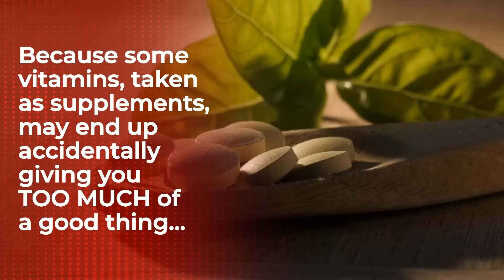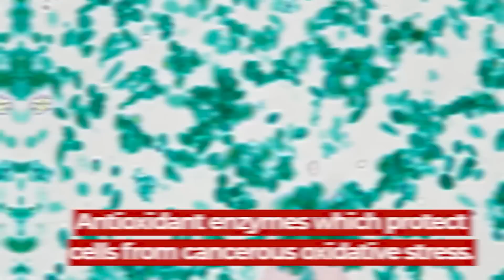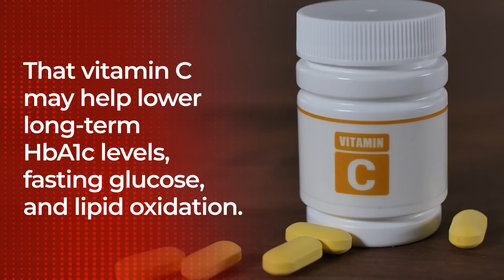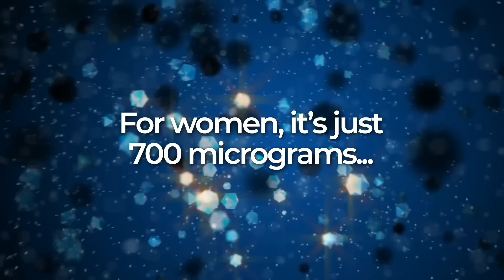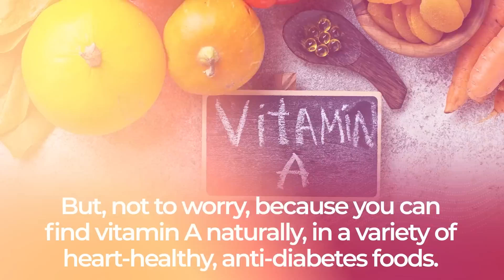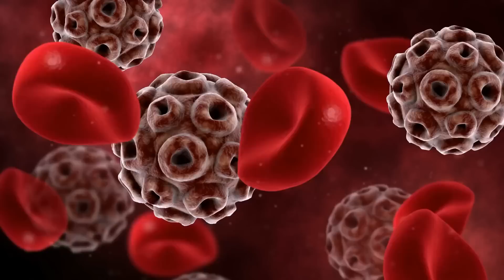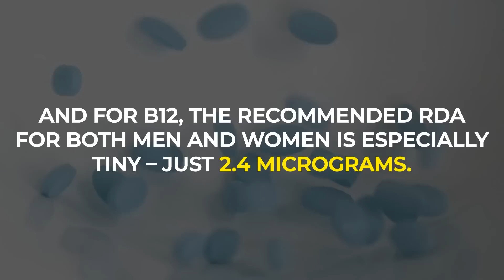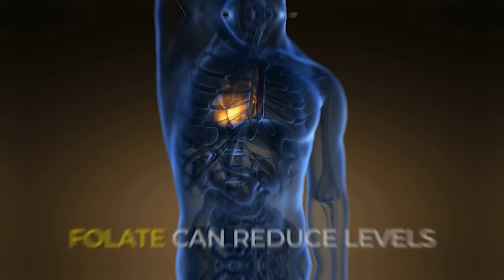5 Most Important Vitamins For Your Blood Sugar... And Where To Find Them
What should you eat to gain the best vitamins, and in the proper amounts?
Discover the truth about vitamins, where they can be found, and why they are important for your blood sugar control.

1) Also called ALPHA-TOCOPHEROL, vitamin E provides cancer-fighting antioxidant effects. Studies show that regularly ingesting vitamin E can help increase levels of glutathione peroxidase – antioxidant enzymes which protect cells from cancerous oxidative stress, which is of special concern to those suffering from diabetic nephropathy.

2) Also called ASCORBIC ACID, vitamin C increases the body’s production of disease-fighting white blood cells.  It also helps the human body to properly absorb iron.  And research suggests that the antioxidant effects of vitamin C can work to reduce diabetes-related free radical damage – which means that it may work to ward off a type 2 diabetes diagnosis in the first place.

3) Also known as RETINOL, vitamin A supports bone health, and it’s been found to lower the risk of certain forms of cancer.  Studies show it can improve the function of pancreatic beta cells, which are responsible for the production of insulin.  And research also suggests that being deficient in this vitamin may increase the risk of type 2 diabetics developing tuberculosis.

4) Also called CALCIFEROL, vitamin D plays a critical role in immune system function, and it helps strengthen bones, teeth, and joints.  Studies show a link between vitamin D deficiency and an increased risk of developing type 2 diabetes.  Lacking enough vitamin D may also lead to the development of high blood pressure, Alzheimer’s disease, and certain forms of cancer.

5) There are many B vitamins, including THIAMINE, RIBOFLAVIN, FOLATE, and NIACIN, and they supply a wide variety of benefits to the human body.  In general, B vitamins are linked with metabolism, helping the body more effectively convert food into energy.  And they have been found to support cell growth, aid the production of red blood cells, improve brain health, and they may reduce the risk of certain forms of cancer.  They have also been found to lower blood sugar, blood pressure, and other heart disease risk factors for diabetics.